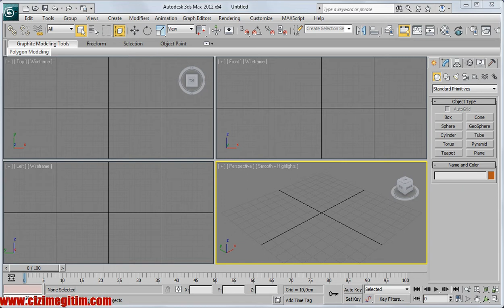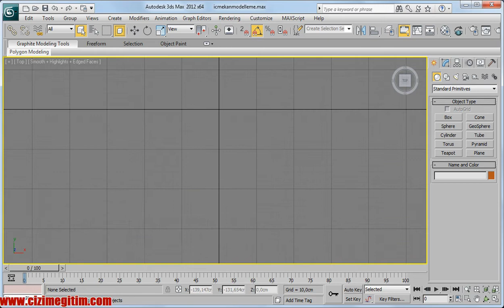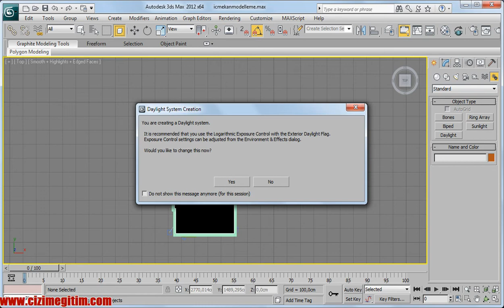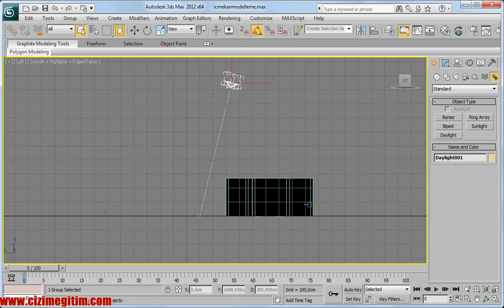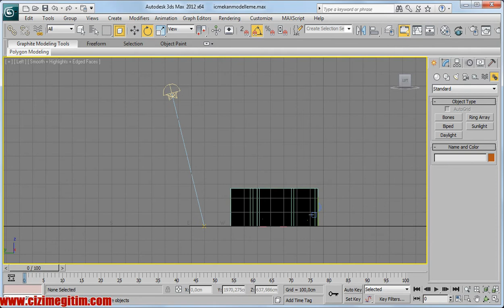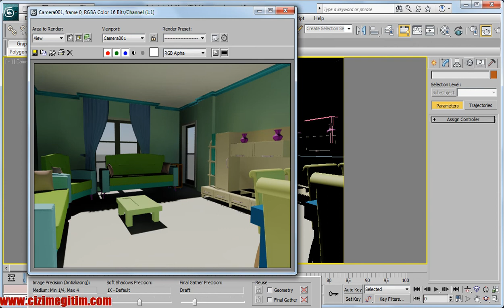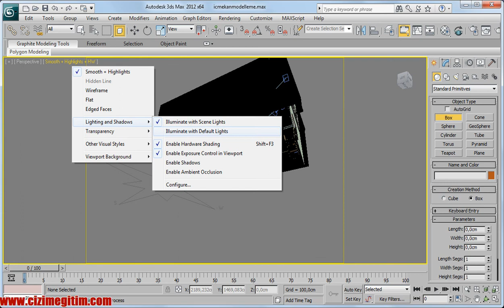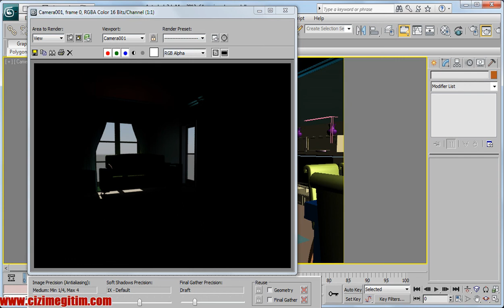Mentalray İç mekan Render -25.bölüm 1.daylight ışıklandırma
3ds Max Mentalray Mentalray İç mekan  Render
25.bölüm